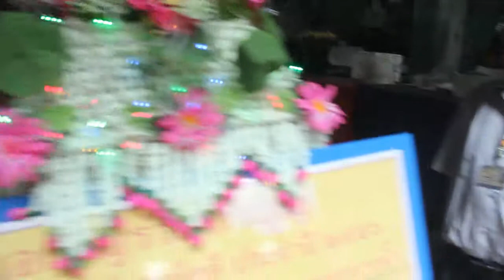Marché aux fleurs de Bangkok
Petite balade aux marchés aux fleurs de Bangkok.